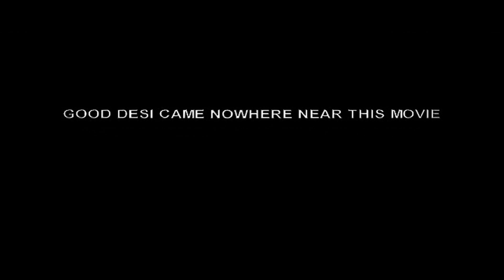Lemmings Final Countdown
For Stalls/Tikwiki/Elehan
May you always remember to respect the power of the female gamer. *hugs*
P.S. Two sections of this vid are actually property of stalls and 'borrowed' for the explaination. The 'blue group LK' and the 'challenge" portions are both his.